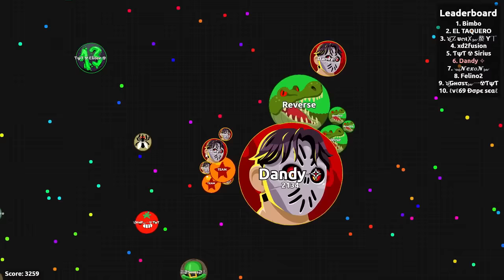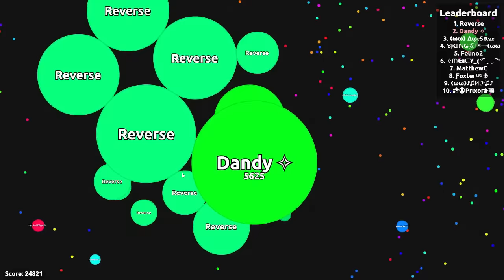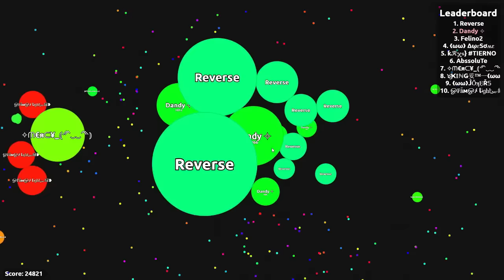AGAR.IO // WE CAN'T GET MASS // HARD SERVER UNCUT GAMEPLAY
This server took me and Reverse sooo long to take over.. we just couldn't find any mass to feast upon :O

Leave a Like/Comment if you enjoyed the vid! Thanks for the
support :)